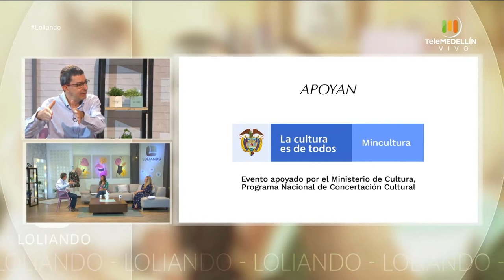Juan Manuel Gil, Paula Pineda, Juan Fernando Trujillo [Loliando] Telemedellín